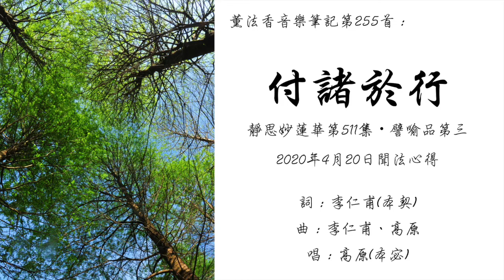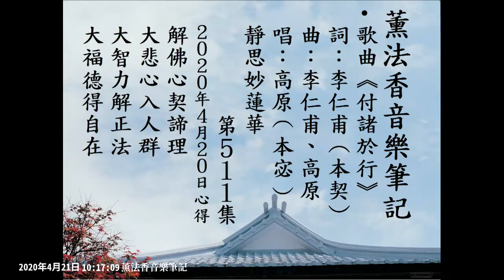【音樂】薰法香音樂筆記-付諸於行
【薰法香的歌】為了世界上每一個可愛的小朋友，大愛要

20200420
靜思妙蓮華 第511集

唱: 高原(本宓)

一片塑膠袋充當風箏
翱翔莫三比克的天際
伴隨孩子天真的笑聲
多麽快樂

看到如此克難的場景
眼底流下不捨的淚滴
匯集世界人人的愛心
付諸於行

啊～啊 啊～啊
匯集你我的愛心
啊～啊 啊～啊
付諸於行